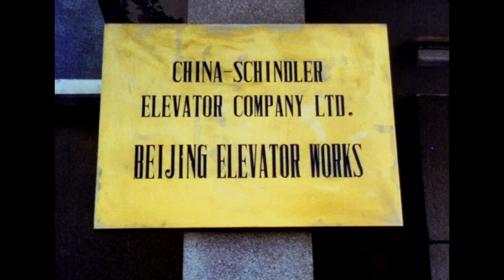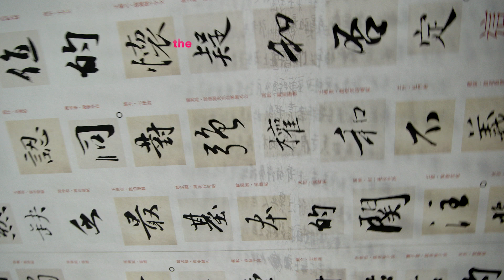THE CHINESE LIVES OF ULI SIGG - Official Trailer HD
Eine Dokumentation über den Unternehmer, Diplomaten und Kunstsammler Uli Sigg im Spannungsfeld der chinesischen Gesellschaft von den späten Siebzigerjahren bis heute.